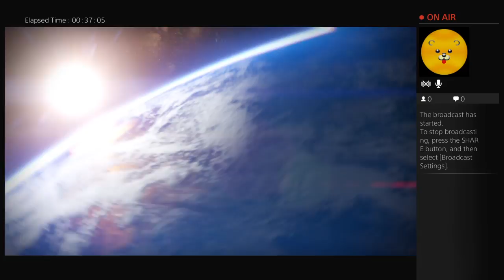thesnipingbears's PS4 Destiny